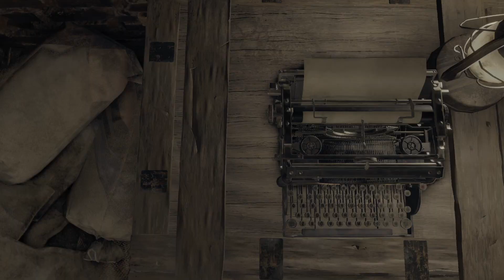Resident Evil 4 Part 18